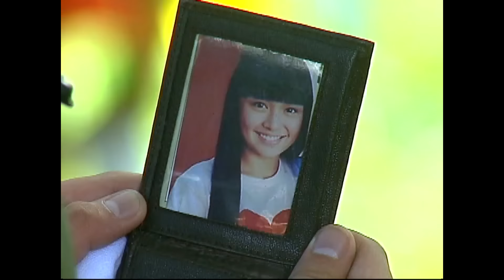[ENG SUBS] Full Episode 155 | Princess and I | Kathryn Bernardo, Daniel Padilla, Enrique Gil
The competition draws nearer to its end as the dashos face tougher challenges. Dashos Kim, Jao, and Gino make it to the final round. Gino and Jao each promise Mikay his triumph in the competition. However, it seems that Mikay already has a preferred champion in mind.

e

Episode Cast:

Kathryn Bernardo (Mikay, Princess Areeyah) / Albert Martinez (King Anand) / Daniel Padilla (Gino, Dasho Yuan) / Gretchen Barretto (Ashi Behati) / Enrique Gil (Dasho Jao) / Shey Bustamante (Vicky) / Ian Galliguez (Drukpah Minister Noime Capul) / Mimi Orara (Drukpah Minister Rasha) / Joseph Marco (Dasho Kim) / Jonic Magno (Drukpah Minister Anash) / Levy Ignacio (Drukpah Minister Razza) / John Manalo (Dasho Pema) / Phytos Kyriacou (Dasho Pelden) / Alec Dungo (Dasho Chopel) / Justin Cuyugan (Drukpah Minister Laksam) / Simon Ibarra (Nagaiel) / Rhett Romero (Jan) / Cris Pastor (Parvati) / Ketchup Eusebio (Han) / RS Francisco (Dorji)

ABS-CBNEntertainment